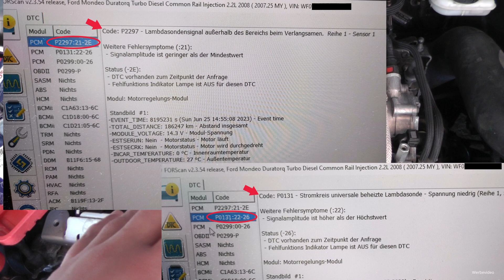Lambdasonde wechseln beim 2.2 TDCI eines Ford Mondeo um P2297 und P0131 zu beheben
Da unser Mondeo (2.2 TDCI) den Fehlercode P2297 und P0131 hatte und in Notlauf ging, werden wir die Lambdasonde ersetzen um dieses Problem zu beheben.

0:00 Einleitung
2:31 Ausbau
5:43 Einbau
9:04 Abschluss

▬   Offenlegung der Partnerprogramme ▬▬▬
Wenn du auf die mit „Werbung“ oder „Anzeige“ gekennzeichneten Links klicken, kann eine Provision an uns ausgezahlt werden. Für dich als Käufer entstehen keine Mehrkosten. Damit unterstützt du uns damit wir diesen Kanal für dich betreiben können. Vielen Dank!

Verwendete Ersatzteile / Werkzeuge / Hilfsmittel:

- BOSCH Lambdasonde 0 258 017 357:
Amazon (Werbung): -
ebay (Werbung)

- Spezialwerkzeug Lambdasonden Adapter BGS 1140:
Amazon (Werbung)
ebay (Werbung)

- Petec Hochtemperatur Montagepaste Keramik 200ml:
Amazon (Werbung)
ebay (Werbung)

- Kontaktspray WD-40 Specialist
Amazon (Werbung)
ebay (Werbung)